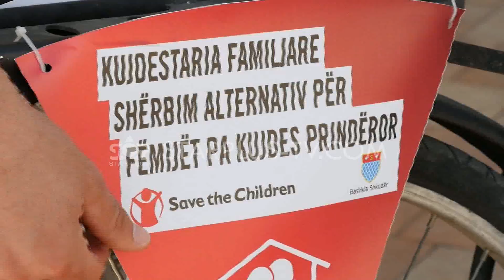“FAMILJA, EDUKIMI DHE MIRËQËNIA”